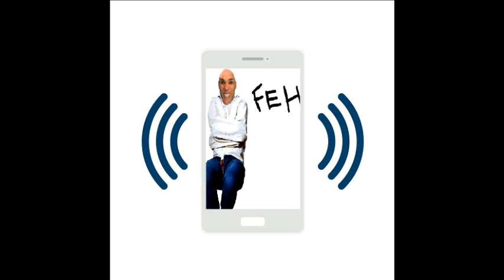Gay Criminal Stole My Sunglasses at Planet Fitness Prank Call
mchenrycruiser A Dastardly, evil, homosexual Criminal must have stolen my Oakley Singlasses while at Planet Fitness! Instagram Facebook intro music by Jason Shaw at audionautix.com